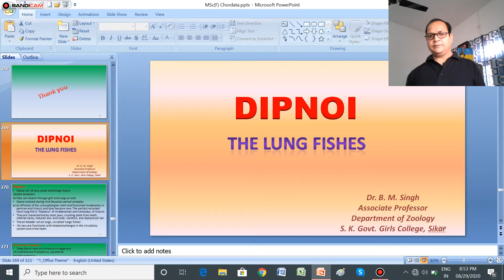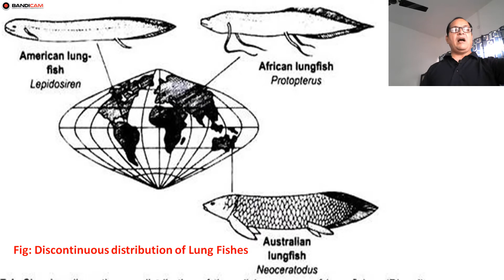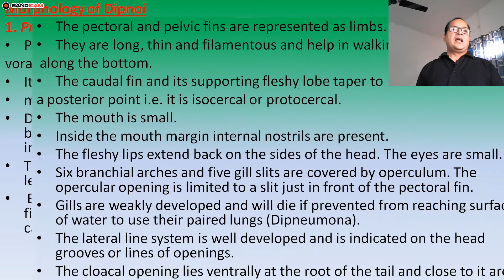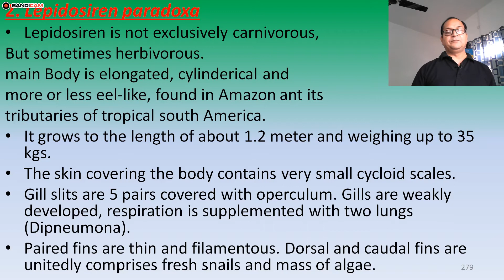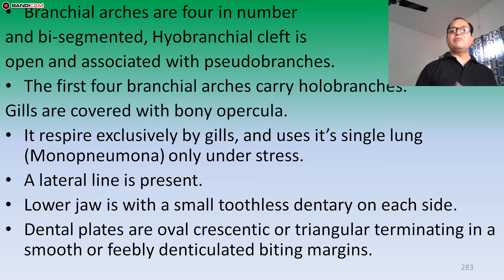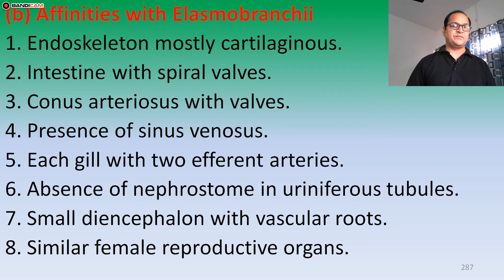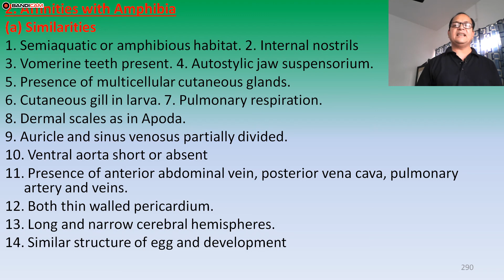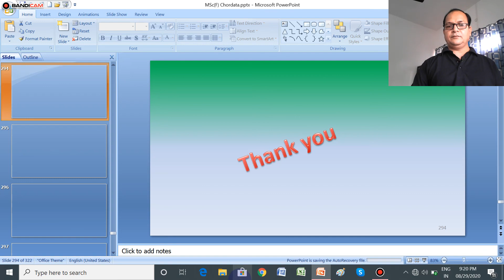Dipnoi, The Lung Fishes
Dipnoi means double breathers fishes. As they can respire through gills and lungs as well. Dipnoi fish evolved during mid Devonian period probably as an offshoot of the crossopterigian stem and flourished moderately in permian and triassic and later became rare. The earliest recorded fossil lung fish is “Dipterus” of middevonian and Cerotodus of triassic.They are characterized by short jaws, crushing plate from teeth, internal nares, reduced exo- and endo- skeleton, and diphycercal tail.
The air bladder act as lungs, so called ‘lungs fishes’. Air sacs are functional with related exchanges in the circulatory system and in the heart.
Distribution of Dipnoi: Today dipnoi have only three surviving genera of lung fishes are Protopterus, Lepidosiren and Neoceratodus . All they are inhabitants of fresh water rivers.
Protopterus lives in the mud of great Nile river and other lakes of tropical S. Africa. Therefore they are commonly known as ‘African lung fish’. Lepidosiren paradoxa lives in Amazon river and its tributaries of south America. Therefore it is called as ‘South American lung fish’ or ‘Amazon lung fish’. Neoceratodus forestri is found only in the Burnett and Mary rivers of Queensland in Australia, so commonly called as ‘Burnett Salmon’ or Australian lungfish. Neoceratodus is the only living genus of the family Ceratodontidae, the other being extinct Ceratodus. These are the example of discontinuous distribution and divergent evolution. Beside swimming in water by undulating body movements they also crawl on the bottom using their paired fins like legs. They can survive in draught by aestivating in a mucous cocoon buried in the bottom mud of their habitat. Parental care is more pronounced in males, they guard their eggs. Male periodically leaves the nest to engulp atmospheric air and diffuses to the vicinity of eggs to aerate them.
Classification of order Dipnoi.
Dipnoi has only three genera all over the world and they are subdivided in to two suborders-
1. Monopneumona- Single lung e.g. Neocerotodus forsteri (Australian lung fish).
2. Dipneumona- Double lungs e.g. Protopterus and Lepidosiren